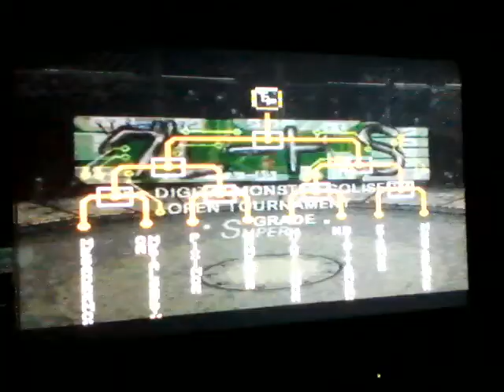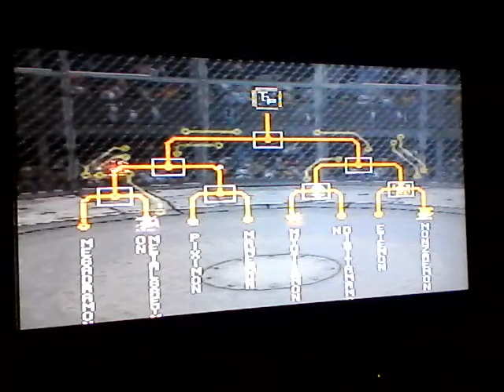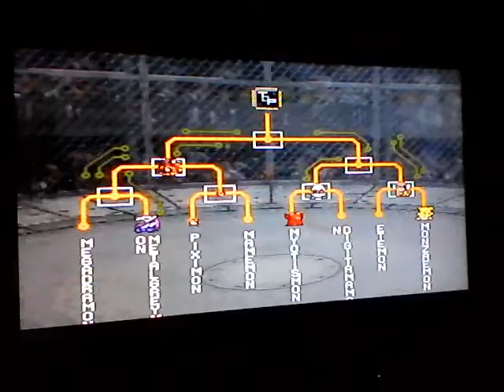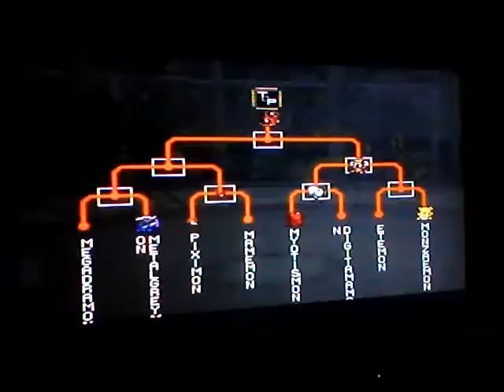Digimon World - Megadramon in S Grade Tournament (No Damage)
Another "No Damage" Digimon World tournament video, this time with Megadramon! ^_^ :D Enjoy! ^_^